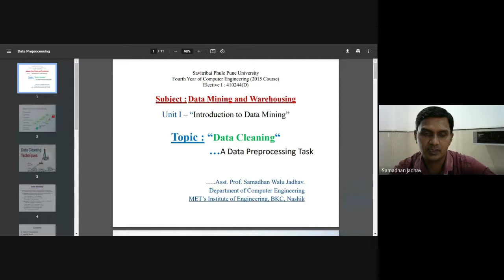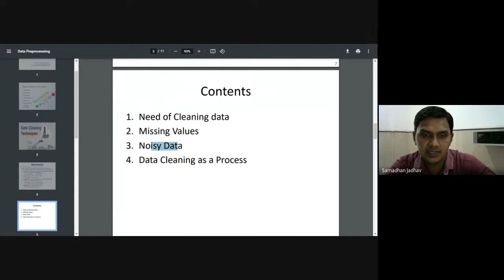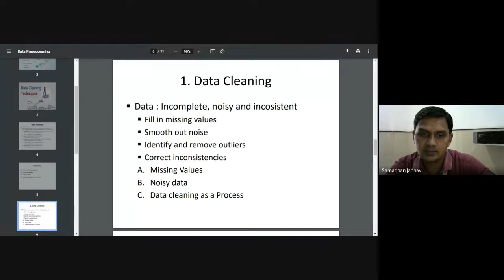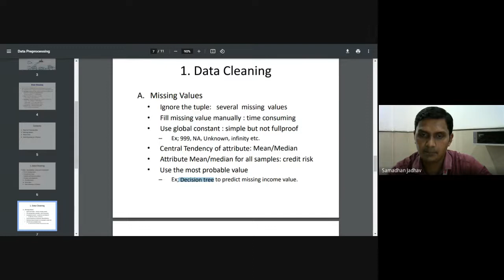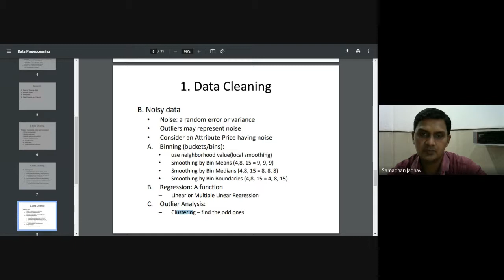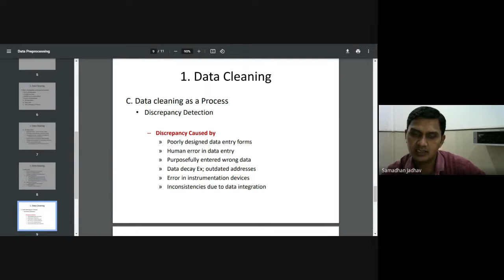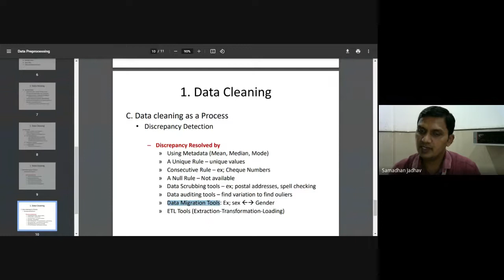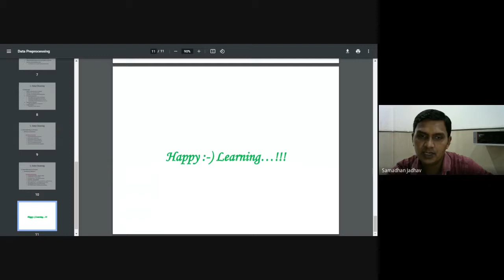Data Cleaning in Data Mining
Detail Data Cleaning - How to deal with Missing Values, Noisy Data and Inconsistency/Discrepancies in data.